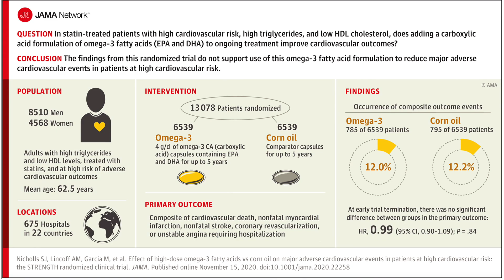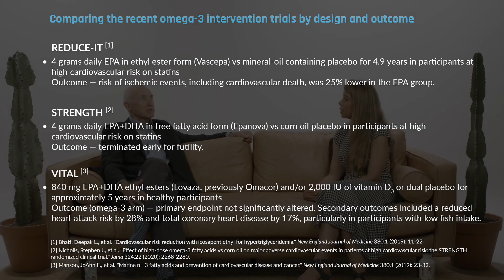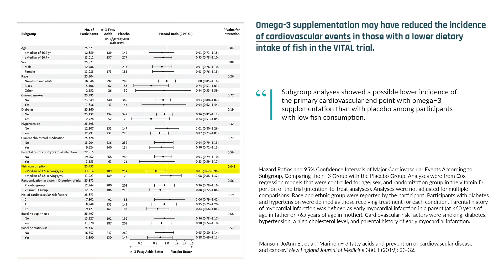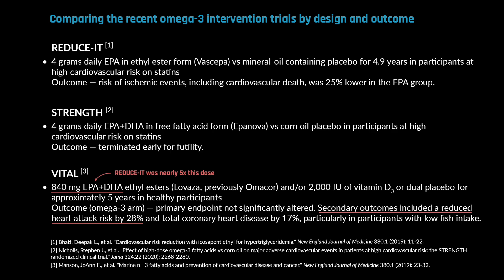Does omega-3 reduce cardiovascular disease? Comparing major trials REDUCE IT, VITAL, and STRENGTH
Clinical trials evaluating whether supplemental omega-3s can achieve the same cardiovascular benefits as fish intake have yielded mixed results. Large clinical trials completed over the last two decades have produced mixed findings, possibly due to inconsistencies in trial design.

In the REDUCE-IT trial, participants took 4 grams of EPA (a prescription EPA-only formulation called icosapent ethyl) per day or placebo. After nearly five years, those taking the omega-3 had a 25 percent reduced rate of ischemic events, including cardiovascular death, than people taking the placebo. In contrast, a similar large trial, STRENGTH - which evaluated a free fatty acid formulation of EPA and DHA at 4 grams per day, was stopped early due to the unlikelihood of producing a favorable outcome.

Scientists have speculated why these similar trials have had such different findings. Some researchers suggest that the addition of DHA may negate the effects of EPA or that the high dose and pure formulation of EPA is the determining factor in the success of REDUCE-IT and the failure of STRENGTH. In this clip, Dr. Bill Harris describes the recent large clinical trials evaluating whether omega-3s decrease heart disease risk.